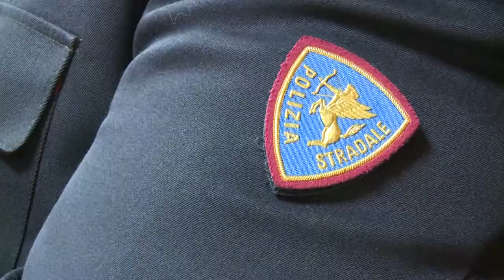Arezzo, 80enne vittima di truffa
Vittima del raggiro una donna, di quasi 80 anni, residente a Montevarchi, derubata dei gioielli di famiglia, oltre ad alcune decine di euro. Tutto è iniziato con una chiamata, nella quale le è stato detto che il fratello aveva avuto in incidente, si trovava in tribunale e che per aiutarlo avrebbe dovuto mettere a disposizione tutti i suoi averi.

Poi la fuga dell'uomo che si è presentato alla porta dell'anziana vittima, spacciandosi per un carabiniere. La donna si è accorta solo in seguito di essere raggirata. Una volta scattato l'allarme è intervenuta la Polizia di Stato, che ha dato avvio alle indagini.

Il bottino è stato recuperato nella tarda mattinata di venerdì, quando gli agenti della Polizia Stradale  hanno individuato una Jeep Renegade al casello Vadarno, già segnalata più volte nell'ambito di truffe ad anziani.
L'auto è stata così fermata in A1, all'altezza di Monte San Savino. A bordo un uomo di 27 anni napoletano, con addosso ancora il bottino. Il 27enne è stato denunciato per ricettazione, l'anziana però non lo ha riconosciuto come il suo truffatore. E' scattata così la caccia al complice.